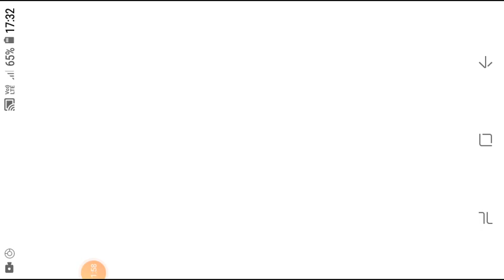farmer gameplay series 1